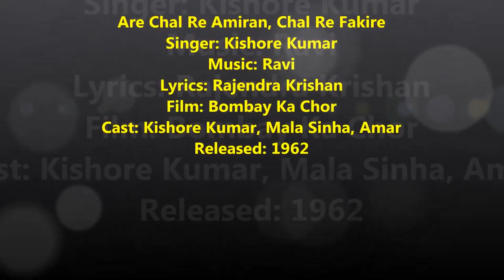are chal re amiran,old hindi popular song.....